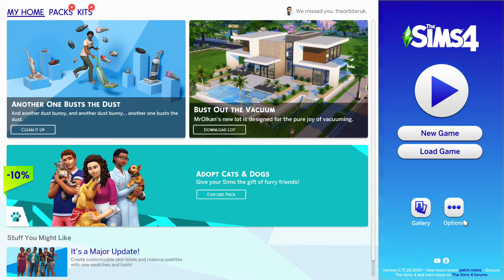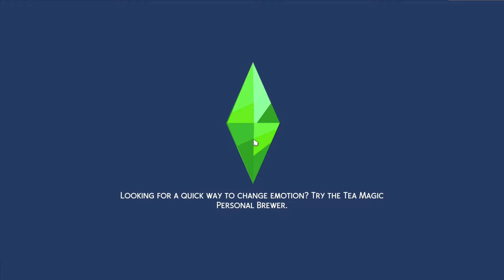Series Killers... The Sims 4 - Part 19: The Wedding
The Orbiter finally ties the knot with Summer Holiday, but will all go to plan on the big day?
And what will they get up to on their honeymoon?

To access all our exclusive content COMPLETELY FREE, simply link your Amazon Prime membership to your free Twitch account (see 'Connections' in your Twitch Account Settings) and use it to subscribe to BreakingDadOfficial - it costs you zero, nada, ZILCH!!! Go on - it really helps us out and costs Jeff Bezos money - Double Bonus!
All proceeds go towards helping us run the channel - thank you!